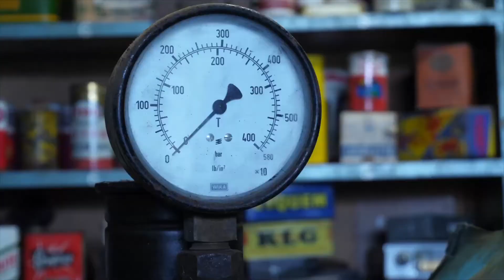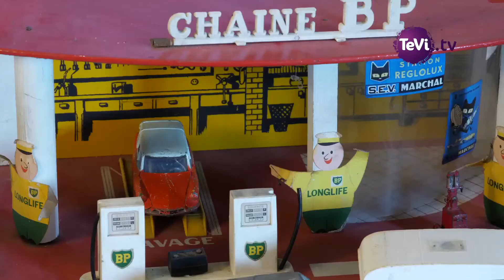STATION 70 Episode 2 : Les jouets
Passionné passionant de tout ce qui roule, Luc nous emmène au pays des jouets...

Station 70 Musée N13
Nostalgies 60'-70'-80'
JOUEF
Joustra
SNCF
Norev NOREV collectors
Dinky Toys
TéVi